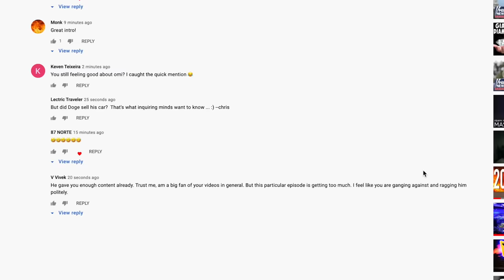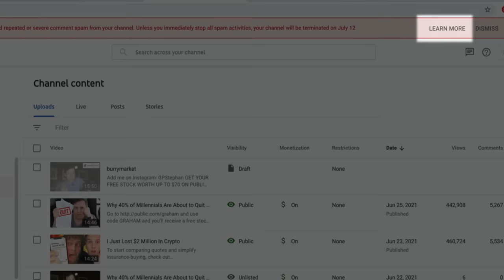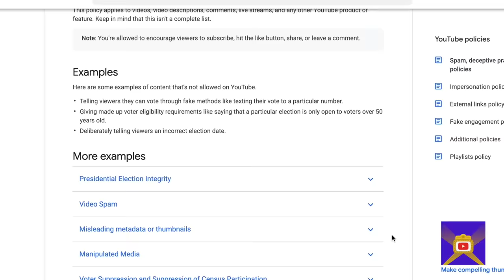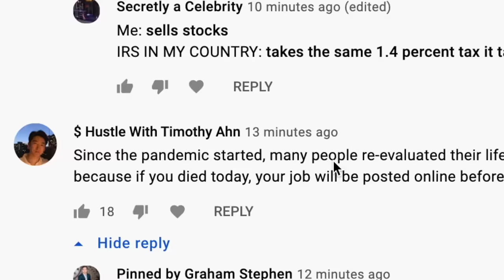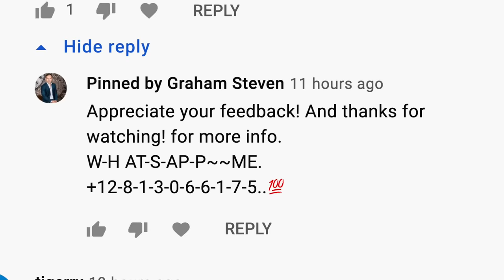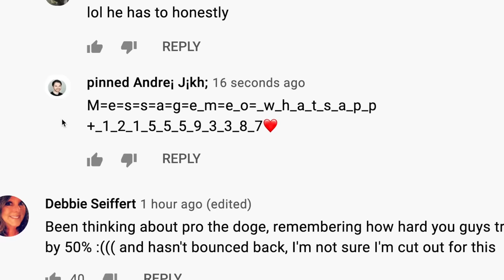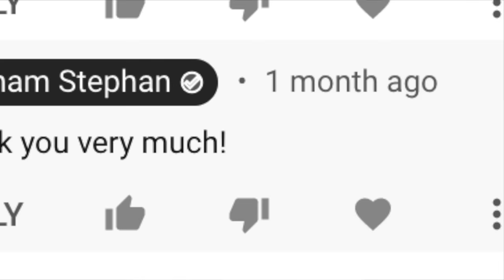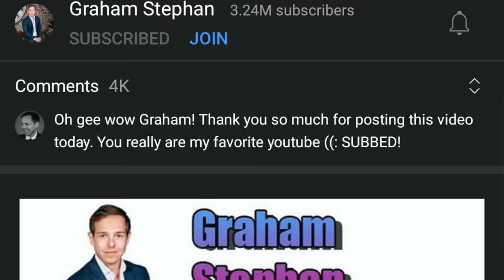YouTube Is Deleting My Channel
YouTube has mistakenly identified my account as spam and sent me an email saying that my channel would be deleted after July 12th for repeated violations. While I have spoken with YouTube about this, there isn't a clear answer as to whether or not a deletion would occur - even if its just temporary or by mistake. Add me on Instagram: GPStephan

My ENTIRE Camera and Recording Equipment: